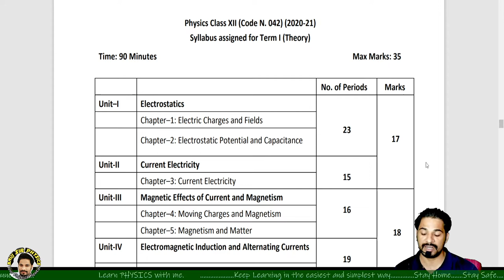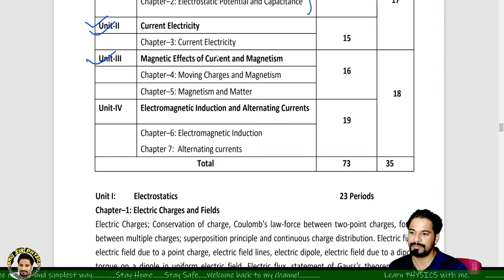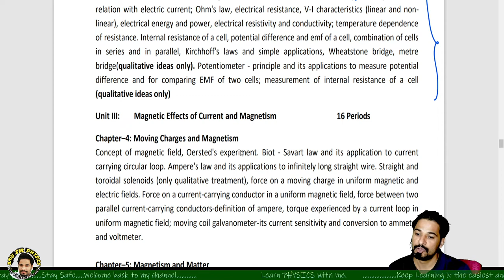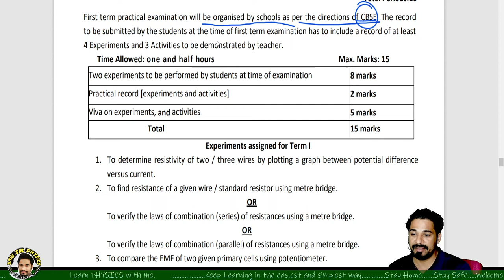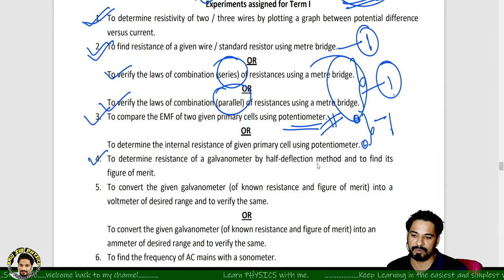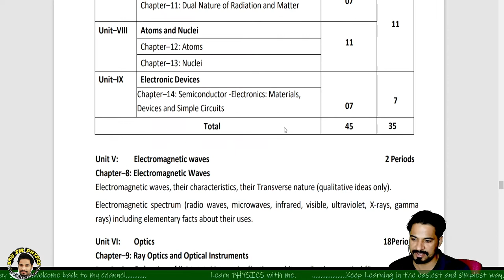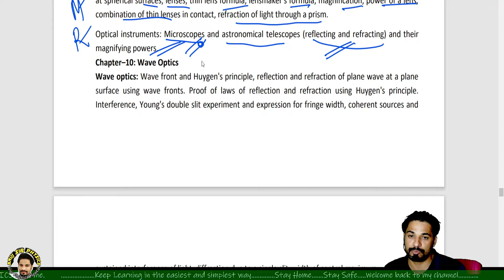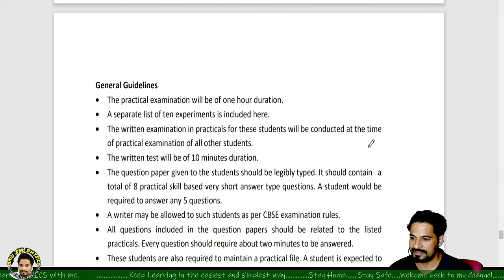||TERMWISE SYLLABUS ||CLASS XII PHYSICS| DETAILED INFORMATION ABOUT THEORY AND PRACTICAL|BY ANUJ SIR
Dear students in this video we will discuss about the latest changes made by the CBSE in class XII PHYSICS Syllabus 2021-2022.
Here you will get the minute details of the changes in the syllabus. You will be familiar with your term wise syllabus.
Your exam will be taken in two terms. Term first will comprise of Multiple choice Questions for which you will be provided 90 minutes.
As you are having Two parts of your Physics Book.
First Book i.e. Part -1 will come in term first which comprises up to chapter-7 i.e. Alternating Current.
Second Book i.e. Part-2 will come in term II up to last chapter i.e. Electronic Devices.
Term II will be written exam for which the time duration will be 2 hours.
Your practical exam will also be in the form of term wise exam.

Term -1 practical                                   15 Marks
Term -2 practical                                    15 Marks
Term -1& 2 theory exam would be of 35 Marks each.

So get ready with new syllabus.
All the very best for your brighter future.
Keep studying with me .